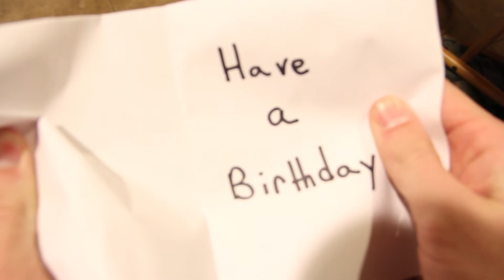I'M TWO YEARS OLD - Scrumplet's Second Anniversary!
OH BOY! Has it been two years already?? Thanks for everything, you guys! I can't wait to make even more content this year, and hopefully bring you guys something fun and new!